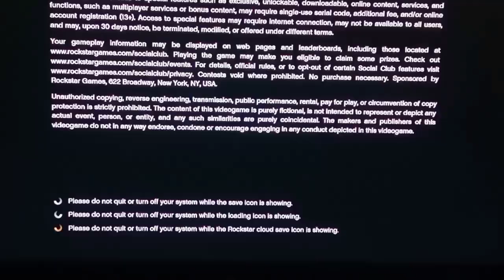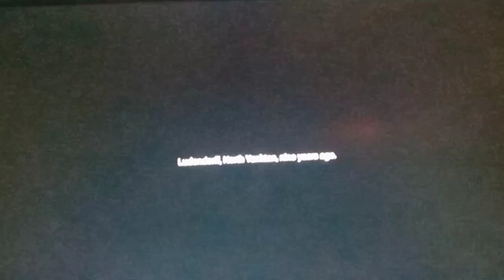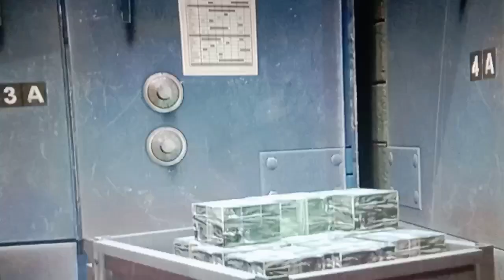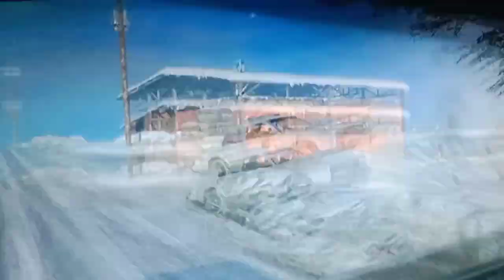Gta 5 first mission in PC